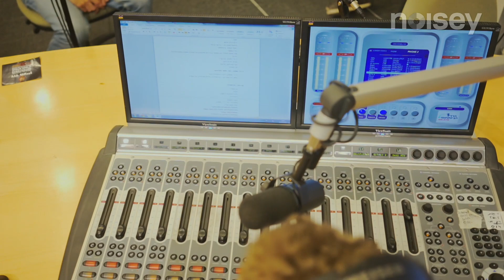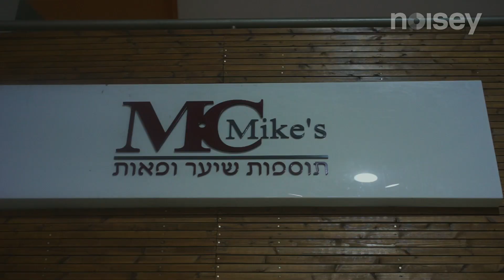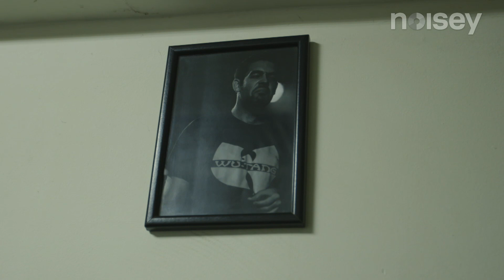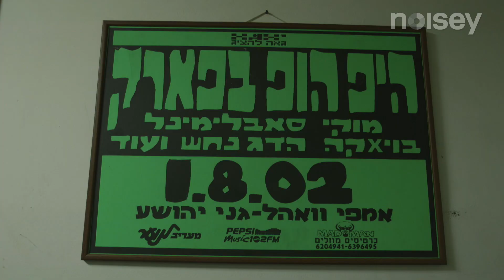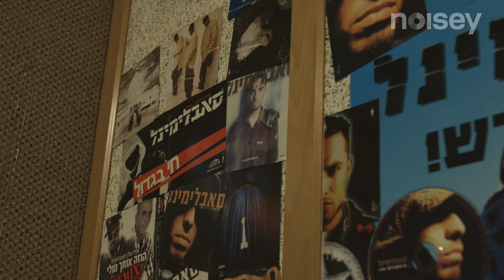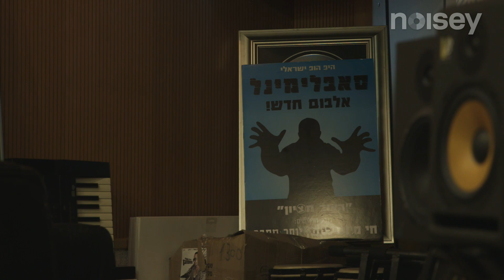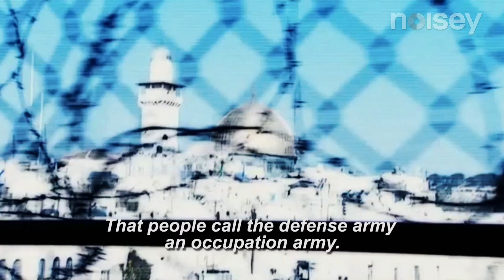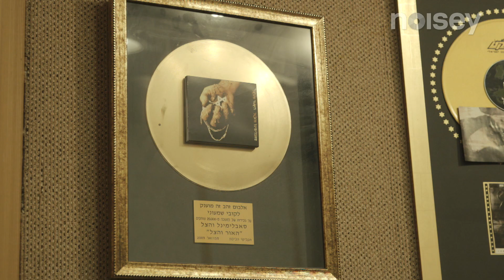Hip Hop In The Holy Land - The Last Zionist Rapper? - Episode 4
In episode 4 of Hip Hop in the Holy Land, Mike travels to the Tel Aviv compound of mythical rapper Subliminal, the first to rap in Hebrew and achieve big commercial success with it, and whose political views still divide rap fans. Mike also drops in to watch popular rap radio show Jigga Juice being recorded and meets a bunch of young Israeli rappers.

Get Noisey's Hip Hop in the Holy Land playlist on iTunes